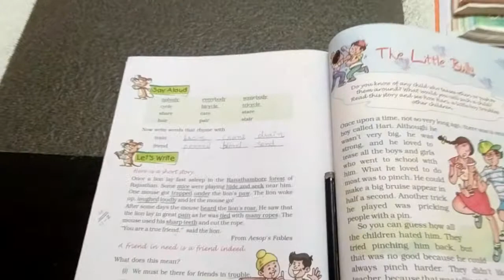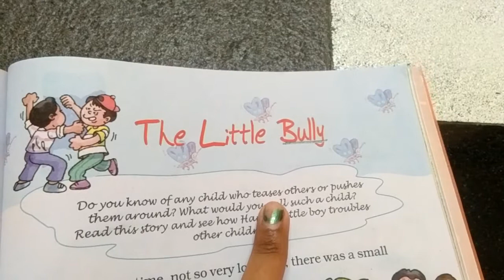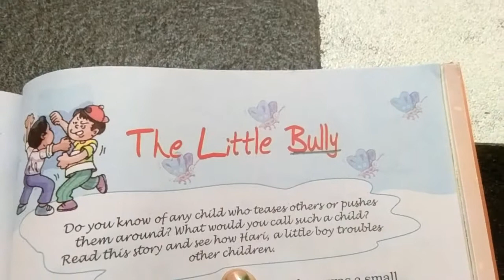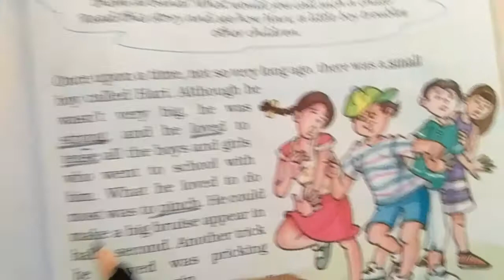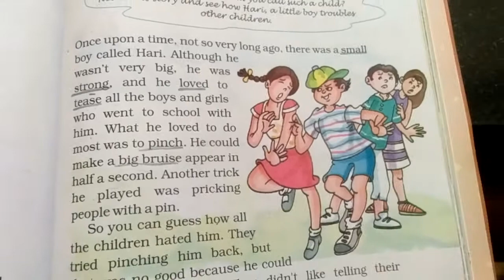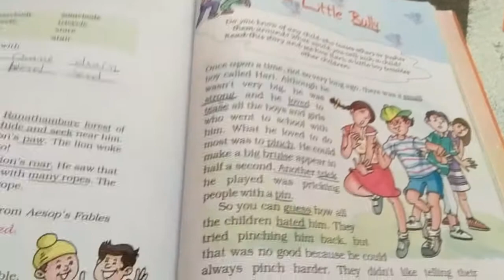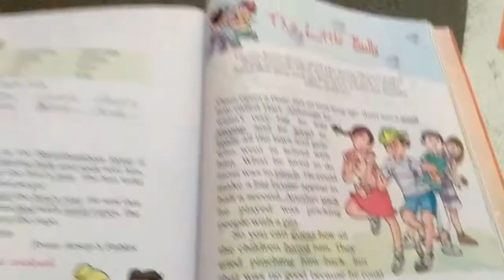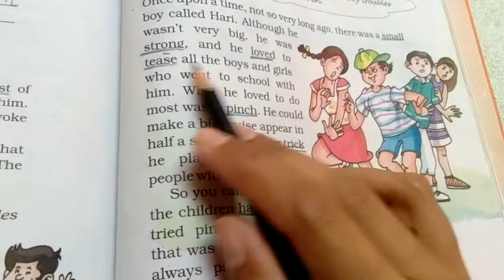STD 5 ENGLISH CH 7 PART 5 12 2